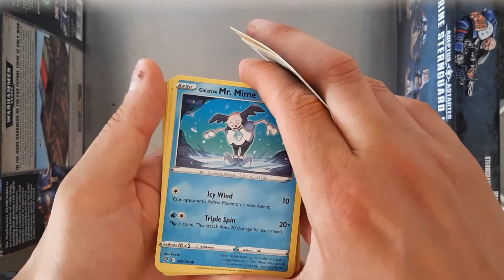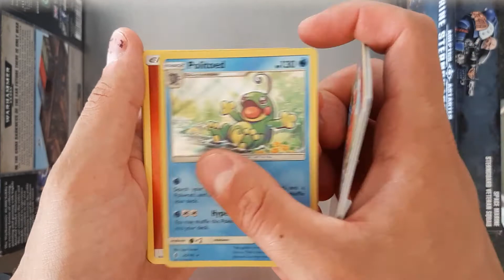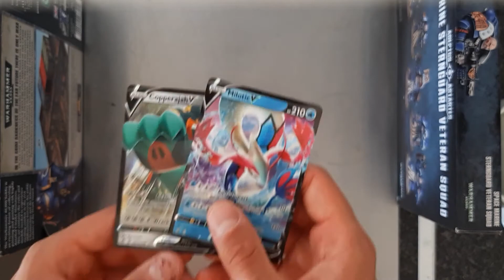Unboxing a Pokemon Copperajah V Box